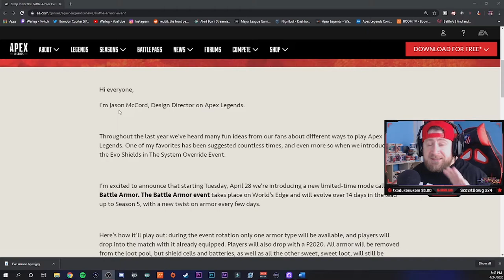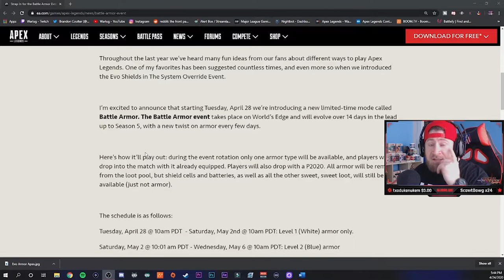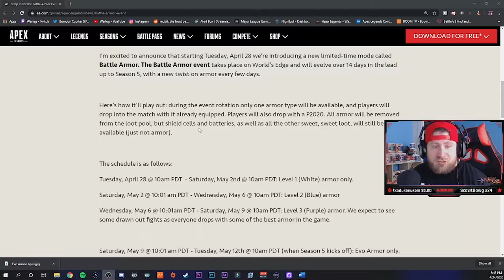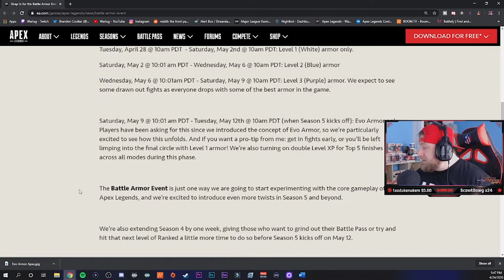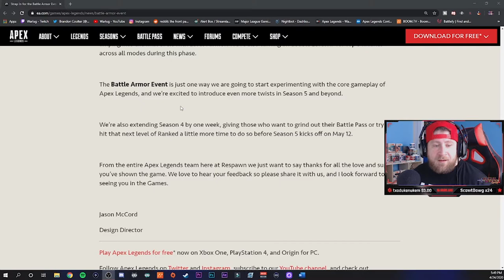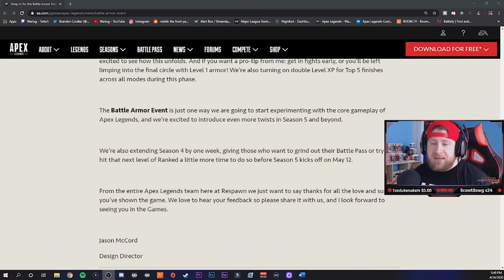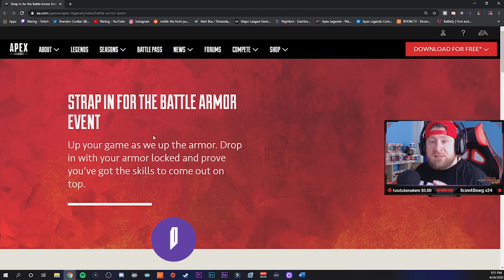*NEW* Apex Legends Battle Armor Event and Release Date! [Season 5]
In Today's Video The New Apex Legends Battle Armor Event and Season 5 Patch Notes have been released! Season 5 has been confirmed to start on May 12! This Event May Change the Way we play Apex Legends forever and i couldn't be more excited!

📺Follow me and watch me Stream Apex Legends LIVE ON TWITCH

📺Streaming LIVE Tuesday - Saturday